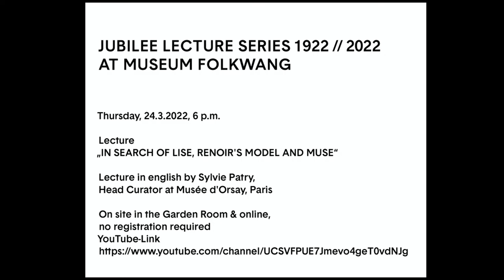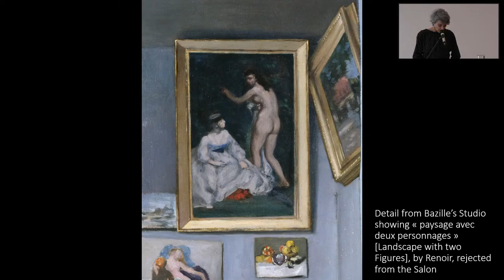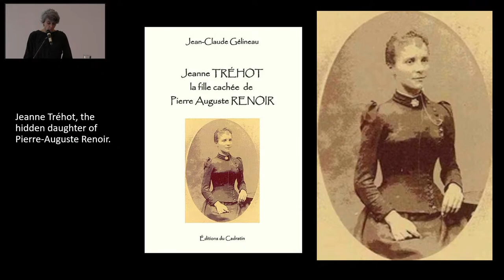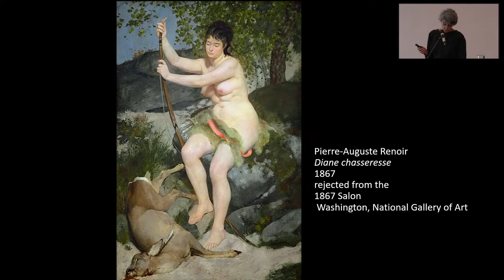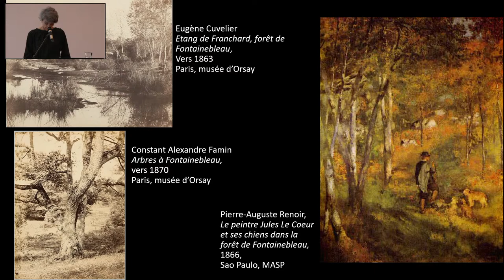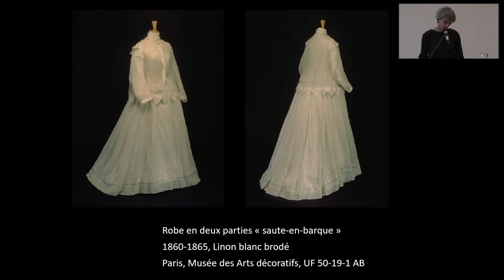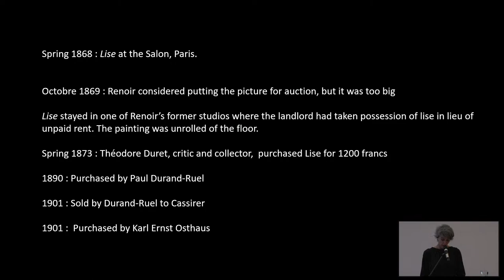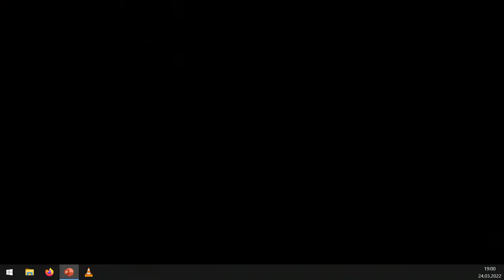Jubiläumsvortragsreihe 1922 // 2022 Sylvie Patry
Sylvie Patry (Musée d'Orsay, Paris): Lise Tréhot und die Musen der französischen Impressionisten

VORTRAGSREIHE 1922 // 2022
1922 verstarb Lise Tréhot. 1848 geboren, war sie über viele Jahre Renoirs Modell, dann Geliebte und Hauptprotagonistin seines Gemäldes Lise à l’ombrelle. 1922 verstarb ein weiteres der Kunstgeschichte bekanntes Modell. Als Muse war auch Marie-Hortense Fiquet zunächst Modell, Geliebte und später Ehefrau des Malers Paul Cézanne.